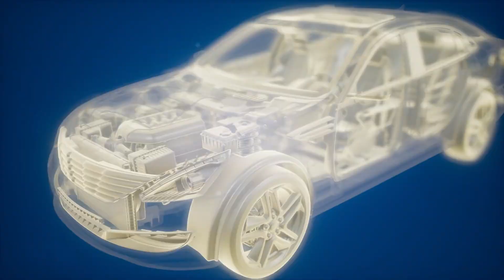Phù Sinh Mộng Tiếu Vong Thư Audio Trọn Bộ - Chương 1 | Diệp Tiếu Tiên Hiệp Ngôn Tình Huyền Huyễn Cổ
Truyện: PHÙ SINH MỘNG TIẾU VONG THƯ Tập 1
Tác giả: Diệp Tiếu
Thể loại: Tiên Hiệp, Ngôn Tình, Huyền Huyễn, Cổ Đại, Ngược